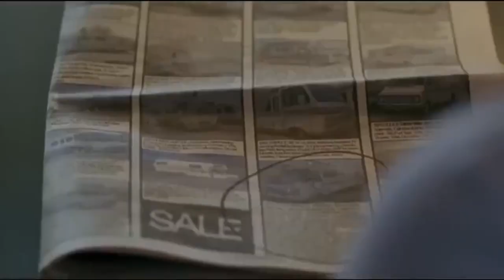De@d Baby Drinks Human Blood To Survive | Mother K!lls Family | Grace Movie Explained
De@d Baby Drinks Human Blood To Survive, So Her Mother K!lls Family | Grace Movie Explained

Grace is a 2009 American horror film written and directed by Paul Solet. It is based on the 2006 short film of the same name.

After two unsuccessful attempts to have a child, Michael and Madeline Matheson succeed the third time. They consult Madeline's midwife ex-girlfriend, Patricia, to perform an unorthodox delivery.

One night, Michael and the unborn baby are  in a car accident . Madeline refuses to begin induction of labor, so Patricia allows Madeline to carry to term. Although initially stillborn, the baby is miraculously alive. Madeline names the baby Grace.

Back at Madeline's home, Grace is attracting flies due to her putrid scent. Madeline also realizes that Grace is unable to digest breast milk as she keeps vomiting. Whilst Madeline is nursing a crying Grace, she realizes that the child is feeding from her bleeding breast.

Meanwhile, Vivian, Michael's domineering mother, wants to visit Grace, but Madeline refuses to answer her calls. She visits Dr. Richard Sohn, an obstetrician she recommended. She convinces him to visit Madeline while looking to collect proof that she is an unfit mother.

Madeline continues to nurse Grace with her blood, which weakens her to the point that she allows Dr. Sohn into her home. He hears Grace cry weakly and starts to her crib. Fearing that he will take Grace away, Madeline kils Dr. Sohn.

Vivian arrives just as Madeline finishes draining Dr. Sohn's blood into a baby bottle. After exploring the house, Vivian agrees to leave, but instead finds Grace in her crib, and the bottle of blood broken on the floor. Madeline tries to pursue her, but Vivian is able to grab Grace and flee, discovering Dr. Sohn's body in the process. Vivian arms herself with a hammer; Madeline confronts her, and Vivian beats Madeline unconscious, but not before Madeline rips out part of Vivian's throat with her teeth. They are discovered by Patricia, who sees Grace drinking from Vivian's blood.

Some time later, Patricia is driving a motor home through the desert. She pulls over and goes to the back to check on Madeline, who's nursing Grace. She asserts that as long as Madeline keeps eating the proper diet, they can continue feeding and raising Grace. Madeline informs her that Grace has begun teething, revealing her mutilated breast.
Cast
Jordan Ladd as Madeline Matheson
Gabrielle Rose as Vivian Matheson
Samantha Ferris as Dr. Patricia Lang
Malcolm Stewart as Dr. Richard Sohn
Serge Houde as Henry Matheson
Stephen Park as Michael Matheson